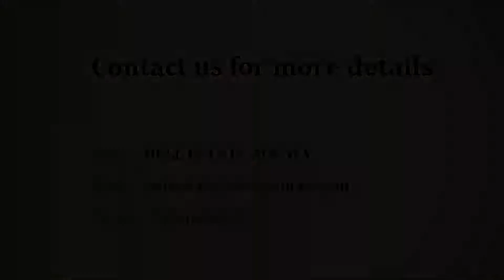The Lake View Address - The Address Makers | Villa in Bangalore | CommonFloor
Project Title Description - The Lake View Address is an ultimate reflection of the urban chic lifestyle located in Electronic City Phase I, Bangalore. The project hosts in its lap exclusively designed Residential Apartments, each being an epitome of elegance and simplicity.

Builder Description - The Address Makers is a professionally managed Real Estate development arm of Piramal Fund Management. Piramal Fund Management is a leading Real Estate Private Equity & Debt platform promoted by Piramal Enterprises, a multi-billion dollar business conglomerate with diverse interests such as pharmaceuticals, specialty glass, real estate and financial services with operations in over 100 countries across three continents. Piramal Fund Management encompasses an overall corpus of over INR 8500 crores across 7 Funds and 3 third party mandates. The fund has investments across various real estate projects in Mumbai, NCR, Bangalore, Pune, Hyderabad and Chennai.